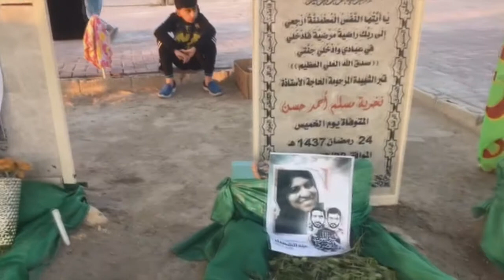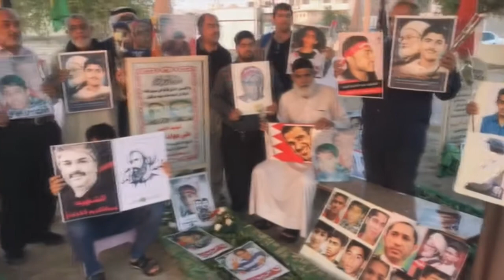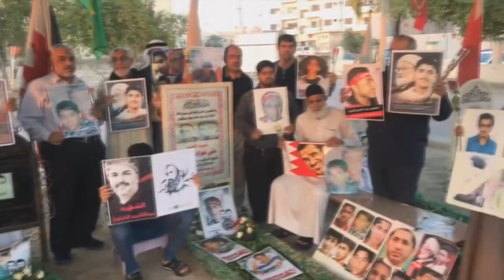الفعالية التأبينية "شهداؤنا قهروا الموت وانتصرو" تجديداً للعهد والوفاء للشهداء - سترة 14/12/2017